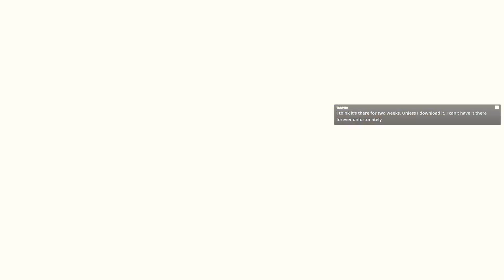Mass Effect 2 (Blind) - [Stream 9]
Start really for the 9th stream, but at least going through the main mission... and the ambush that comes along with it.